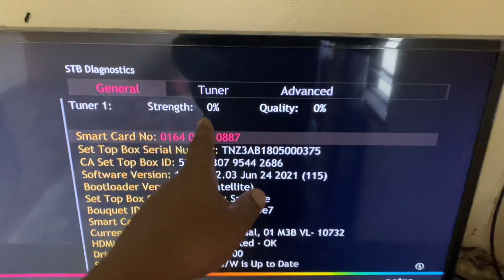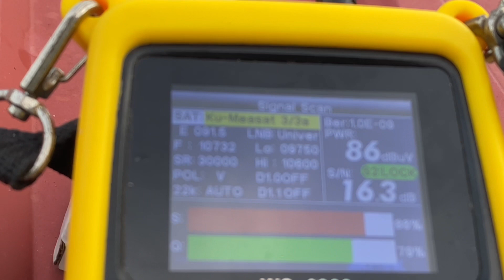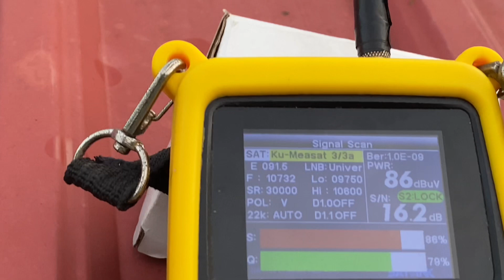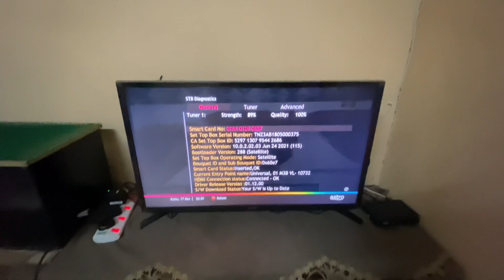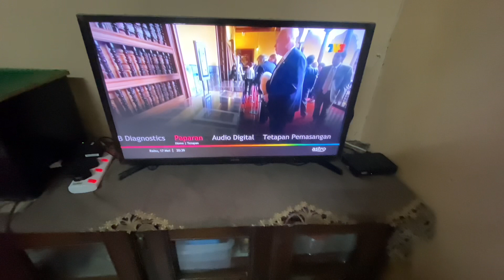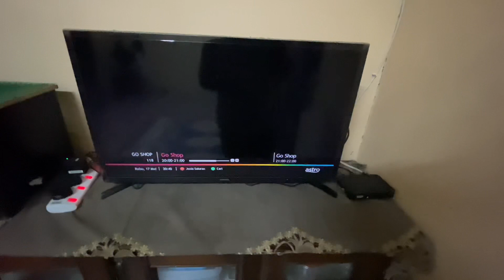Astro Njoi | Tracking Signal Astro Njoi Tidak Stabil | Pakai Saiz Cabel Kecil Pada Piring Njoi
Tracking signal astro njoi tidak stabil disebabkan oleh installer njoi lama memasang cabel yang kecil pada piring astro njoi bukan saiz cabel astro rg-6 menyebabkan signal astro njoi tidak stabil dan solusi kita pasang cabel rg6 baru pada piring astro njoi sedia ada